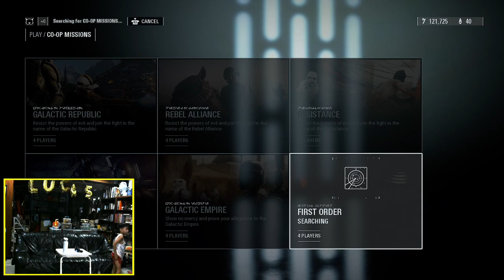The History of Star Wars Battlefront 2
Star Wars: Battlefront is a series of first- and third-person shooter video games based on the Star Wars franchise. Players take the role of characters from the franchise in either of two opposing factions in different time periods of the Star Wars universe

What happens when you give a seven-year-old a few video games and a couple of consoles? Chaos, much laughter, and more chaos! Watch Lucas play different Plants vs Zombies, LEGO, Star Wars, and other games on different platforms, and listen to his non-stop commentary.